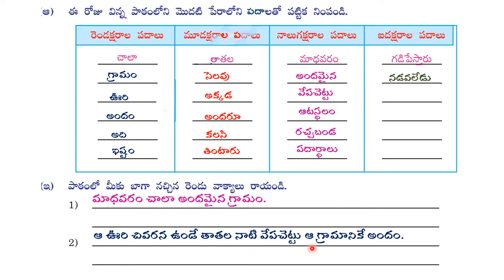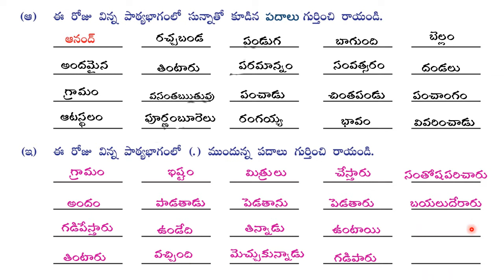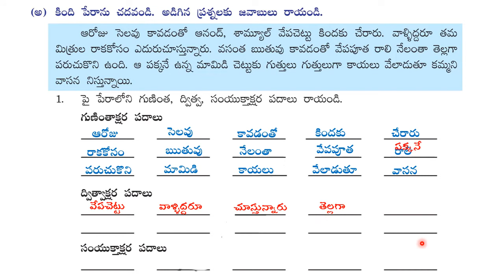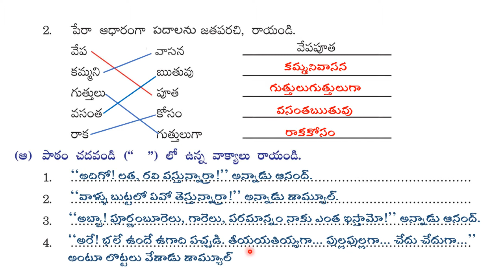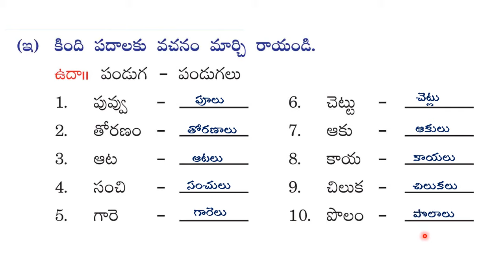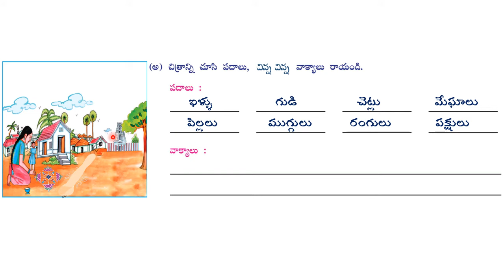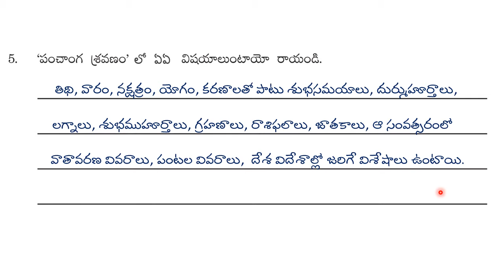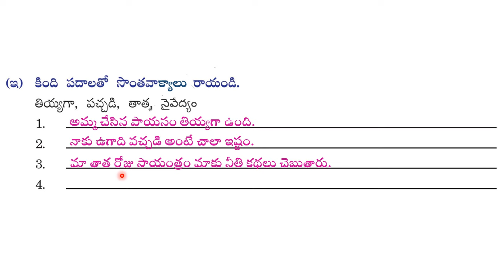tolipanduga | 3rd class telugu workbook | తొలి పండుగ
toli panduga | 3rd class telugu workbook | 3rd class saadhana workbook